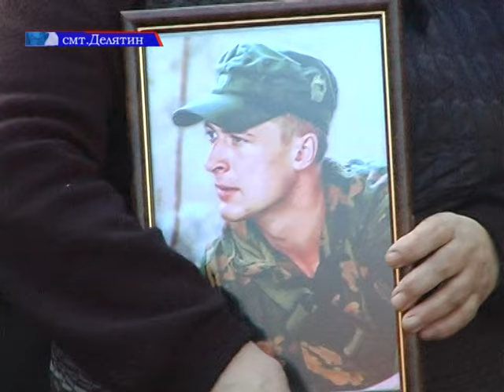Похорон героя смт Делятин 3.02.2016р.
Плакало усе селище, не ховали сліз бойові побратими. Делятин попрощався зі своїм героєм – Анатолієм Гаркавенком, псевдо «Морячок». Боєць загинув 30 січня в районі шахти Бутовка Донецької області. На похорон у мальовничий куточок Надвірнянщини, звідки Анатолій був родом зійшлися всі односельці, родина, місцева влада, приїхали бойові друзі і кохана дівчина.